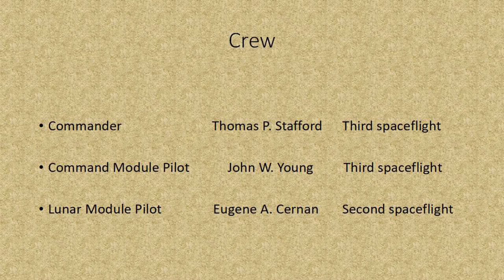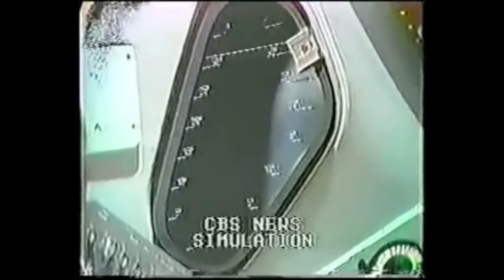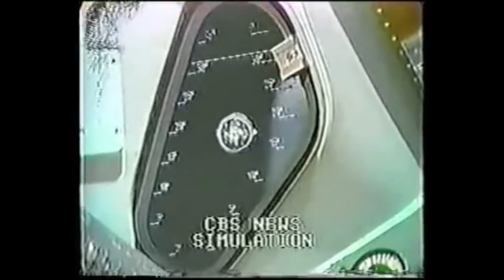The 50th anniversary of the launch of Apollo 10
This is a commemoration of the 50th anniversary the launch of Apollo  10. This was the second flight go to the Moon in the first to carry a lunar module.